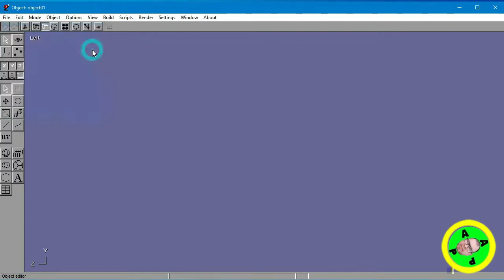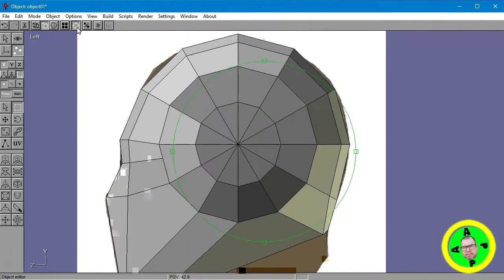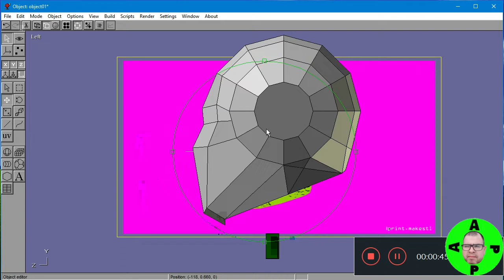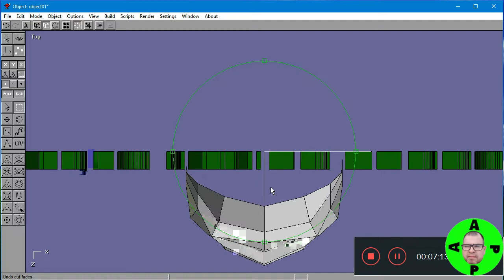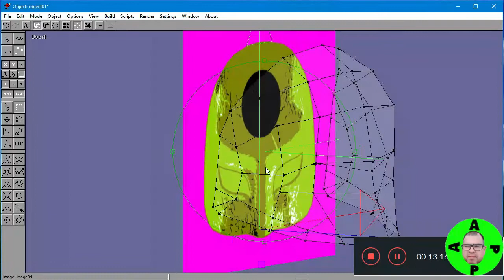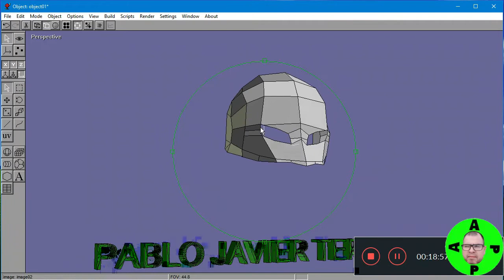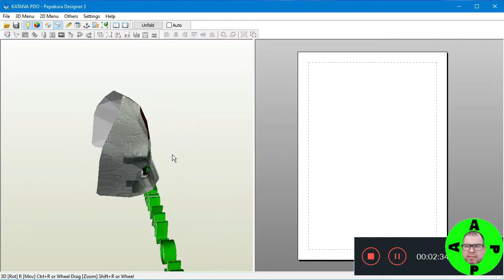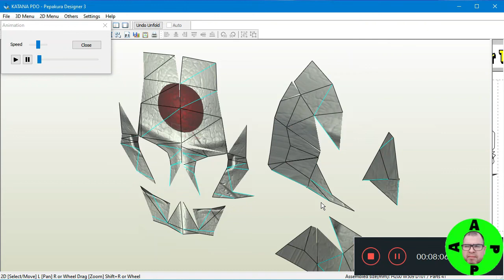KATANA MASK para PAPERCRAFT modelada con ANIM8OR descargar Download Free Props + Unfold PEPAKURA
ARCHIVO GRATIS-PROHIBIDA SU VENTA